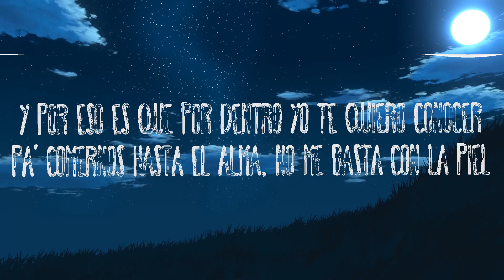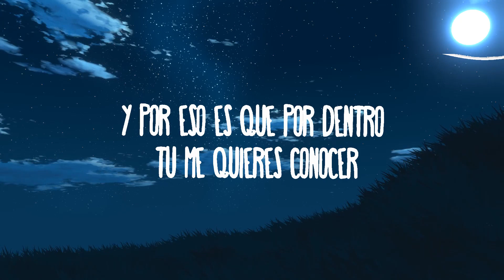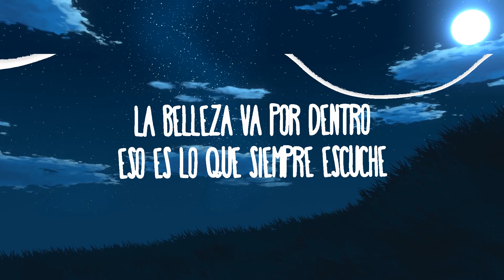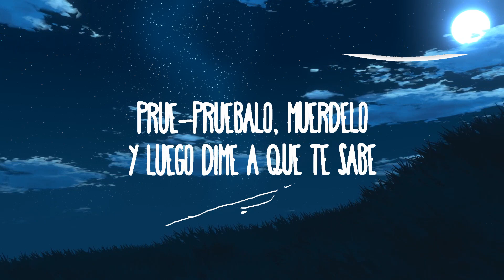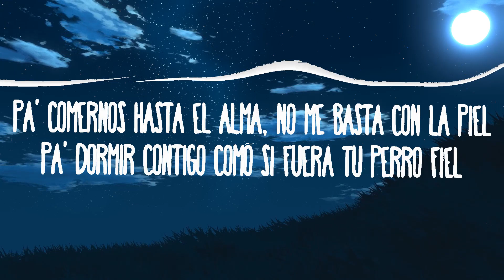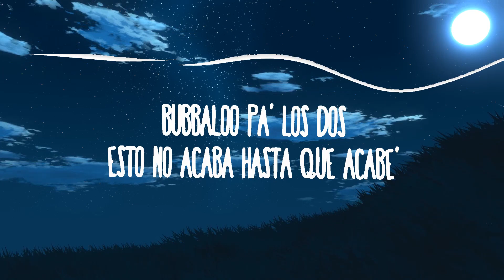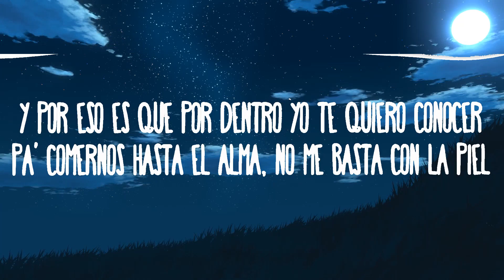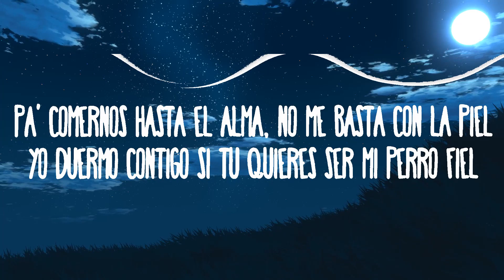Rels B, Kenia OS - Por Dentro | Waldo PV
Rels B, Kenia OS - Por Dentro
» Descargar:

(Letra):
[Verso 1: Rels B]
Si alguien me preguntara
Que si tengo algún vicio
Mi vicio es ver tu cara
Cuando el pelo te acaricio
Y si algún día me mudara
Sería pa' tu edificio
Pa' estar más cerca de tu boca
Pa' que hagamo' cosita' loca', yeah

[Estribillo: Rels B]
Pa' comernos hasta el alma, no me basta con la piel
Pa' dormir contigo como si fuera tu perro fiel
La belleza va por dentro, eso es lo que siempre escuché
Y por eso es que por dentro yo te quiero conocer
Pa' comernos hasta еl alma, no me basta con la piel
Pa' dormir contigo como si fuera tu pеrro fiel
Y por eso es que por dentro yo te quiero— (¡Skinny!)

[Verso 2: Kenia OS]
Parece que tiene' buena suerte
'Tá lista la mesa pa' comerte
Vengo reservada, déjame sin nada

[Puente: Kenia OS]
Prue-Pruébalo, muérdelo
Y luego dime a qué te sabe
Bubbaloo pa' los dos
Como yo por dentro, suave
Pruébalo, muérdelo
Esto no acaba hasta que acabe'

[Estribillo: Kenia OS & Rels B]
Yo duermo contigo si tú quieres ser mi perro fiel
La belleza va por dentro, es lo que siempre escuché
Y es por eso que por dentro tú me quieres conocer

[Verso 3: Rels B]
Temperatura
Lo que me sube cuando estamo' en una
Tú una diabla, no cabe duda
¿Quién le ha roba'o el corazón a esa chula?

[Puente: Kenia OS]
Prue-Pruébalo, muérdelo
Es como yo por dentro, suave
Pruébalo, muérdelo

[Outro: Kenia OS]
Es por eso que por dentro—
Y es por eso que por dentro—